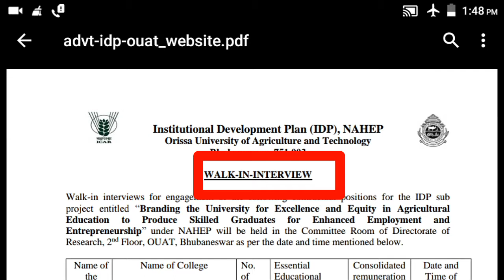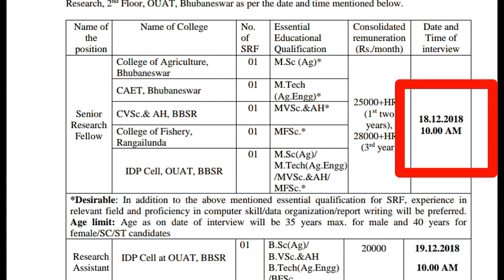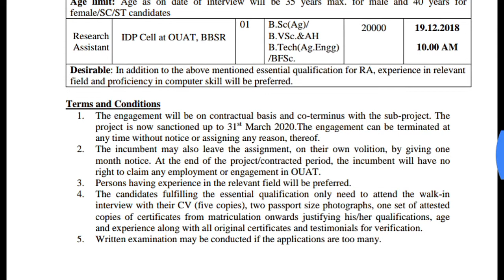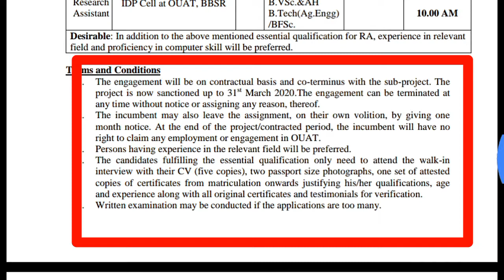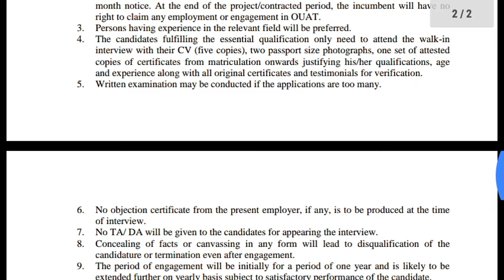OUAT requirement in Bhubaneswar,Walk in interview no exam,fresher can apply,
OUAT requirement in Bhubaneswar,odi
follow us in facebook,twitter,instagram,linkedin.

           Namaskar friends,GET JOB ODISHA heuchi gote purely job related youtube channel,ethire apana all over india ru sabu job update paiparibe.so don't forget to subscribe the channel and press the bell icon.
                                    plz share karibaku jamaru bhulibeni karana apananka gote help kaha jibana badaleipare.